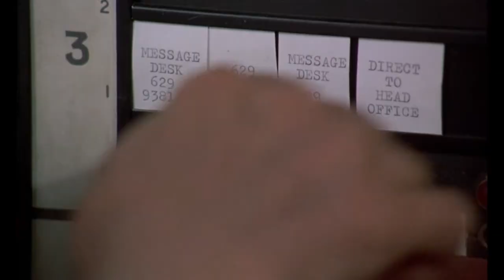Sunday Bloody Sunday (1971) by John Schlesinger, Clip: Dr Hirsch picks up his messages /makes a call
The Image: I just love all that old mechanical hardware necessary to make and receive a phone call in the 'old days'. All those clunking, revolving metal discs and coloured wires. (images

And that lovely old switchboard...
And of course the whole clip is all so wonderfully British - from the hardware to the dialogue and social-class  hierarchy
It's a wonder it somehow all worked.